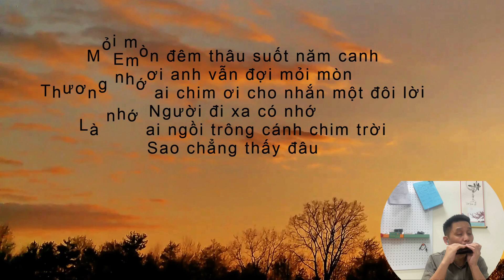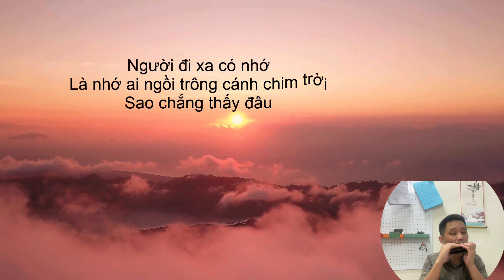Bèo dạt mây trôi- Harmonica ! Bs. Nguyễn Lê Trung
Bài hát Bèo dạt mây trôi là một bài dân ca quan họ Bắc Ninh, Việt Nam, với nội dung thể hiện nỗi nhớ của người con gái đối với người thương ở phương xa. Ca từ rất giản dị, gần gũi với nông thôn Việt Nam, sử dụng những hình tượng nghệ thuật như cánh 1  bèo, chim, cá, mây, trăng, gió v.v..